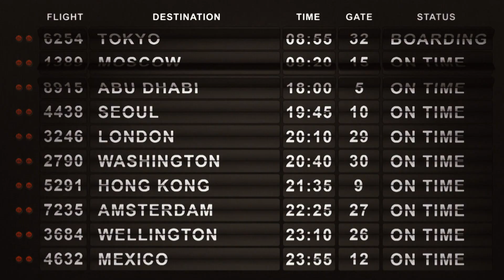The Journey Continues | Third Window | FIBA Basketball World Cup 2019 Asian Qualifiers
The third window of the FIBA Basketball World Cup 2019 Asian Qualifiers is right around the corner. Get ready to defend your house June 28 - July 2! ThisIsMyHouse!